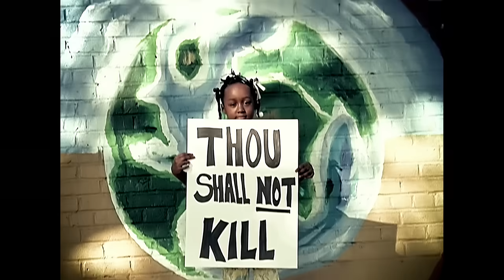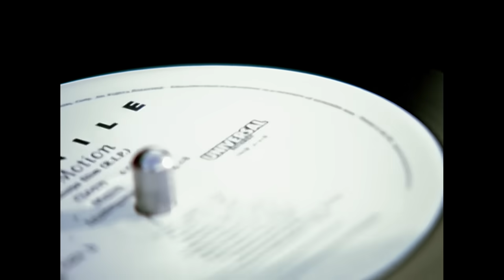Juvenile - Slow Motion ft. Soulja Slim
Official Music Video for Slow Motion performed by Juvenile.